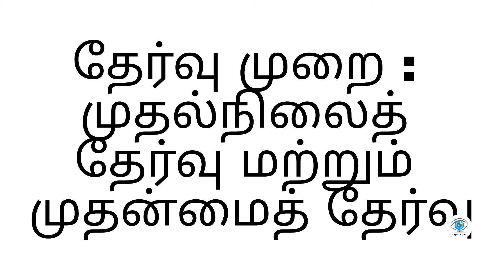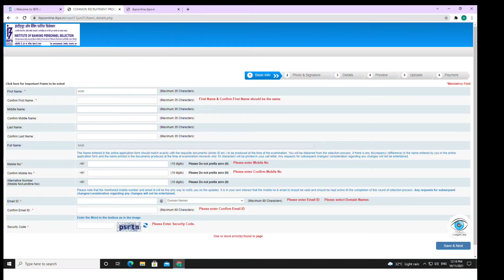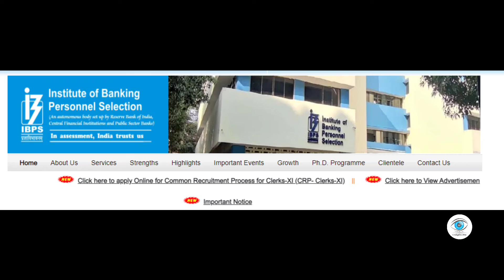Banking Job opportunities | Recruitment From IBPS | banking jobs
banking jobs
IBPS recruitment
CRP Clerks posting
latest update
government jobs